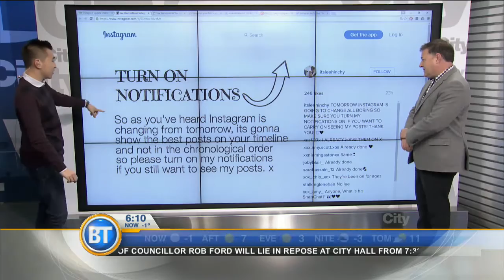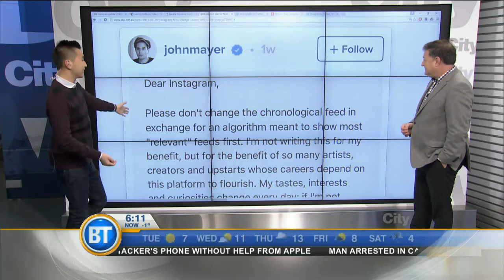Keep calm: Instagram posts pleading for you to turn on notifications are a trick!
Digital media correspondent Winston Sih explains Instagram's plans, plus why you should keep calm before worrying about losing likes.